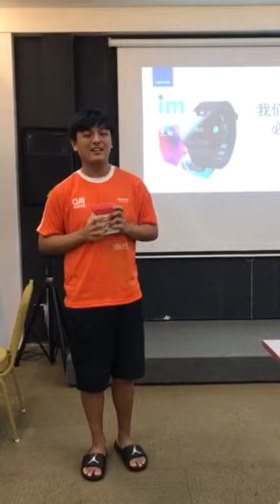Vantros im laser help solve my running nose problem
Video from RonnieBatteryMan012